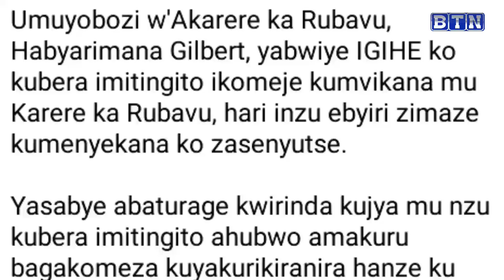Uko byifashe i Rubavu: Umutingito ubamereye nabi/Amazu yasenyutse/Benshi baraye mu mihanda